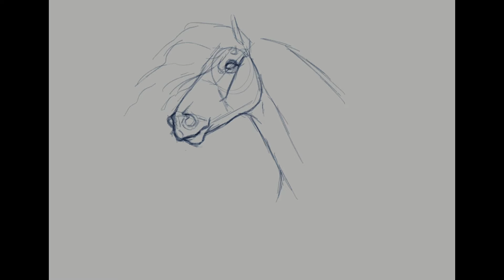Horse Riding Tales Cosmic Friesian Timelapse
Sorry for the weird aspect ratio, unfortunately there is only so much I can do about recording and video quality at the moment. I am trying my best to upload art related things more frequently.